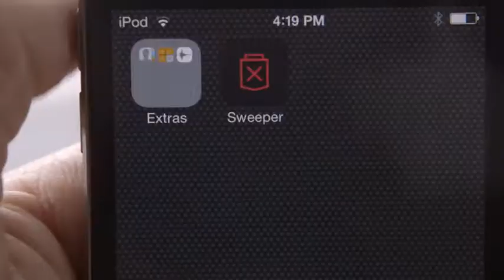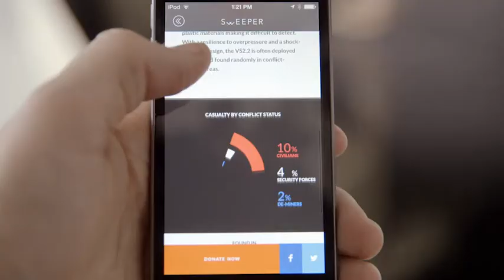UNMAS "Sweeper"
Violin by Kensuke Shoji
Directed by Andrew Geller.
2014